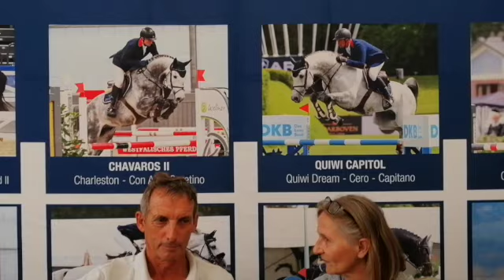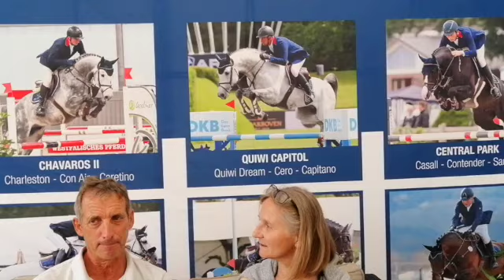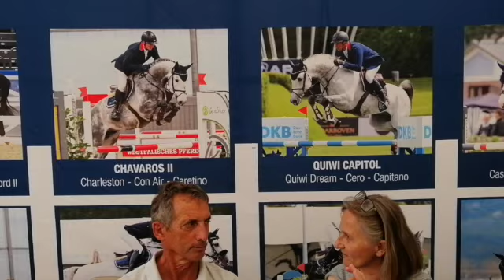Talk mit Holger Hetzel - was verlangt der Markt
6. September 2024:  Welche Pferde werden gesucht, sind begehrt -  was verlangt der Markt? Wir haben mal nachgefragt bei einem Nationenpreisreiter,  Ausbilder, Turnier- und Auktionsveranstalter - Holger Hetzel. Über das Hetzerl`sche Schubladensystem und seinen Blick auf die Bundeschampionate... @HengststationMaasJHell